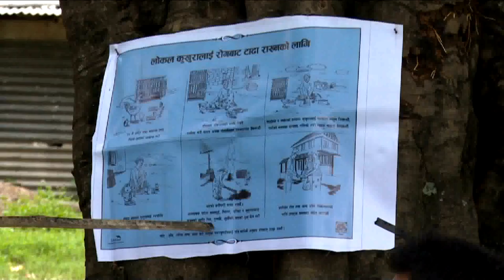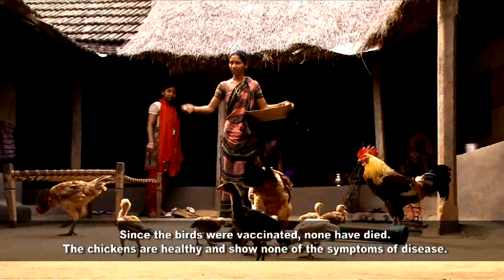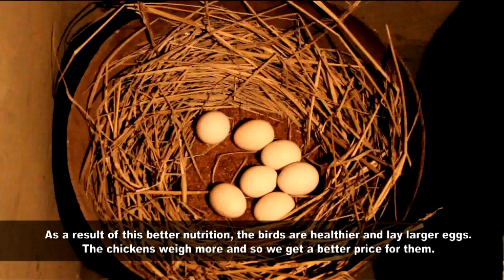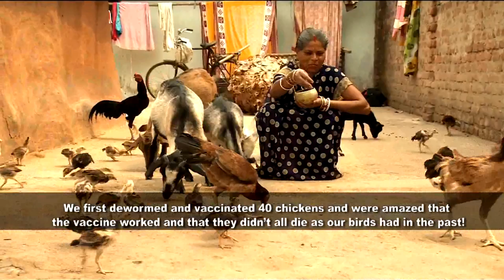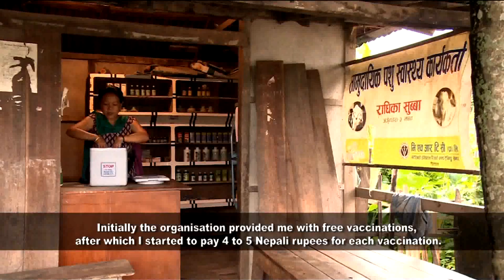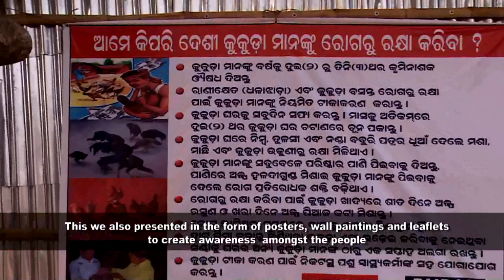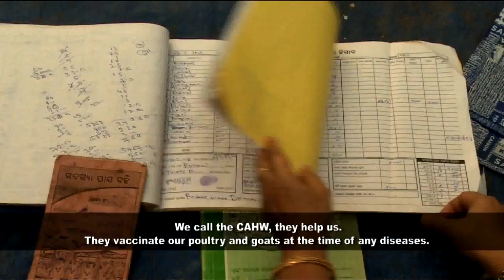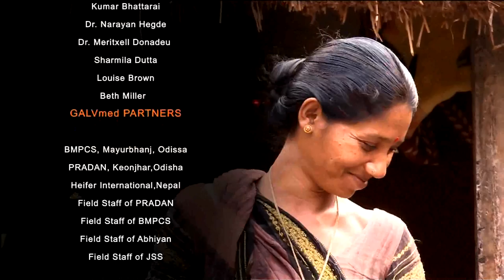Empowerment & Income for Women through Sustainable Control of ND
COPY RIGHT @ GALVmed.

A film on Empowerment & Income for Women through Backyard poultry & Sustainable Control of ND Vaccine .